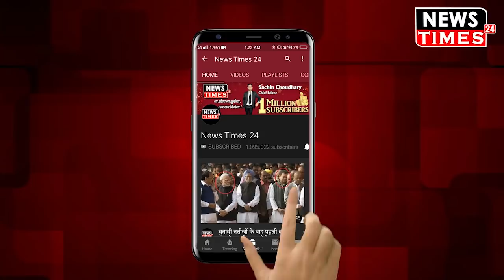Manmohan Singh ने जब Hindi में PM Modi पर सुनाया यह शेर, तो तालियों से गूंज उठा मैदान !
दिल्ली के अंदर भारत बचाओ रैली के दौरान देश के पूर्व प्रधानमंत्री और कांग्रेस पार्टी के अर्थशास्त्री नेता मनमोहन सिंह ने मोदी सरकार पर तीखा प्रहार किया मनमोहन सिंह वैसे तो हर भाषण अंग्रेजी में देते हैं लेकिन यहां मनमोहन सिंह का यह भाषण हर किसी को सुनना चाहिए देखिए एक शेर के माध्यम से किस तरीके से मनमोहन सिंह ने पीएम मोदी पर चुटकी ली